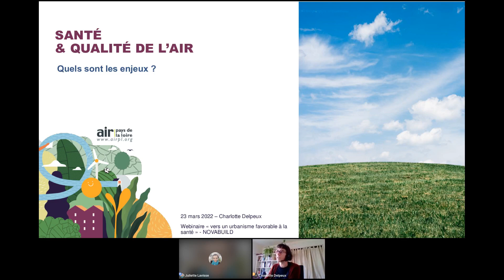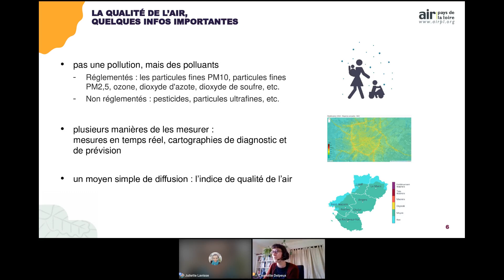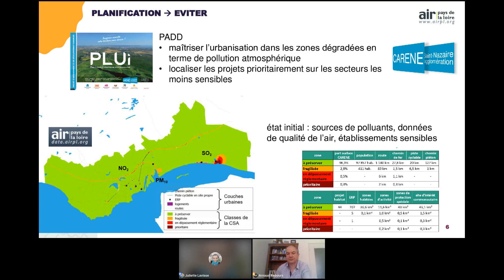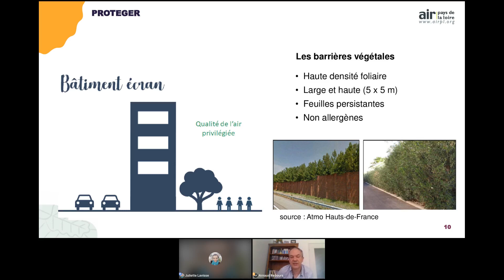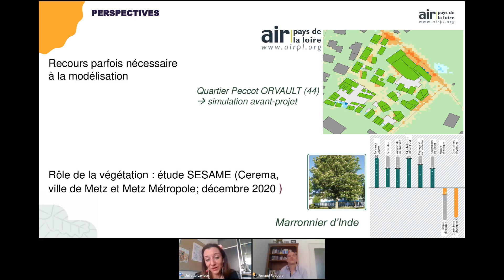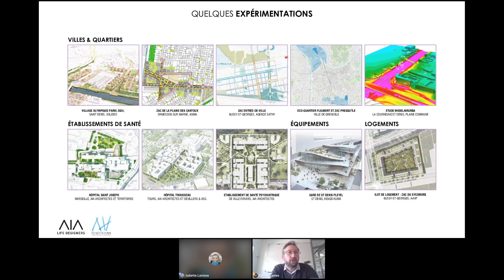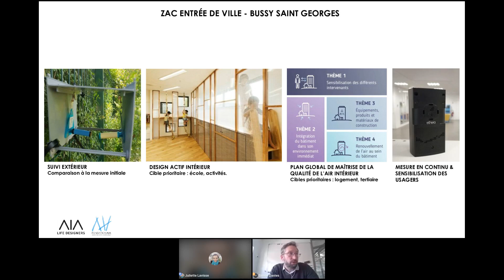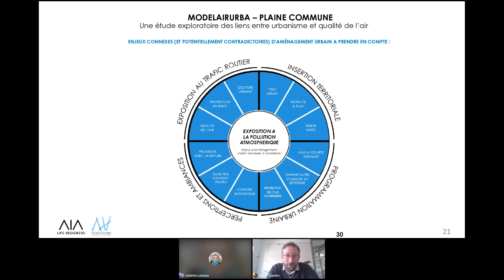[novabuild.0] Vers un urbanisme favorable à la santé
Webinaire du 23/03/2022 organisé en partenariat avec AIR Pays de la Loire

Avec la participation de :
Charlotte DELPEUX, Chargée de communication chez Air Pays de la Loire
Arnaud REBOURS, Ingénieur référent chez Air Pays de la Loire
Simon DAVIES, Directeur AIA Environnement et Vice-Président de la Fondation AIA